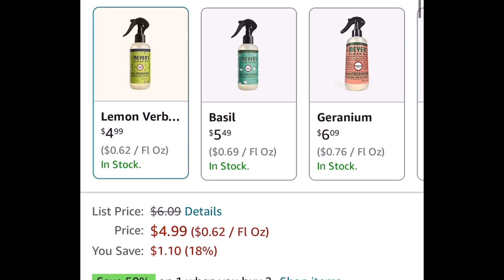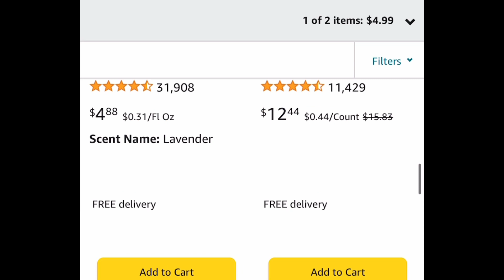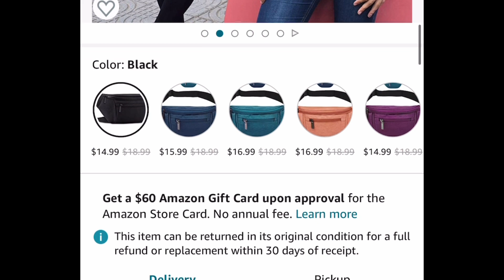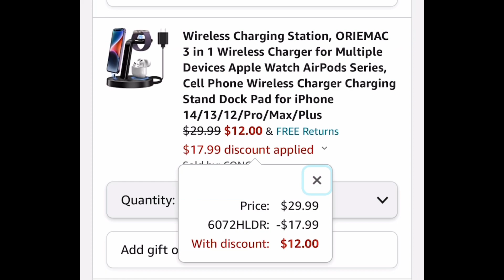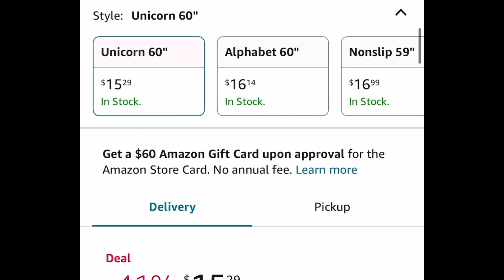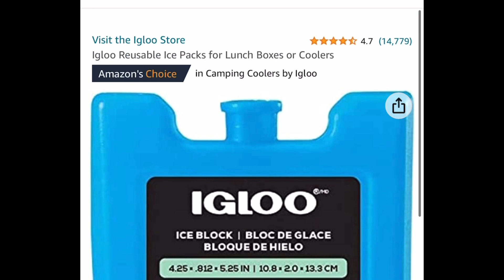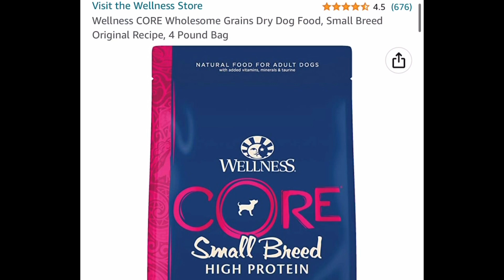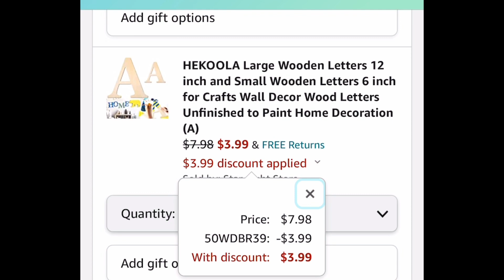Amazon daily deals with promo codes April 21, 2023 💗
Product links:

Amaz0N

49.99
Hammock with Stand

6.99
2 pack- 9.1 inches Lazy Susan Organizer for Cabinet

Get 2 for 7.48 (was 12.18)
Mrs. Meyer's Room and Air Freshener Spray, 8 fl Oz
Dish soap

Price drop🚨
2.83 (was 3.79)
Dawn Platinum Dishwashing Foam, 10.1 Ounce

Price drop🚨
6.81 (was 10.99)
M&M's, Twix & Snickers Variety Candy Bulk Pack, 55 Pieces

Price drop🚨
As low as 5.59
Water Bottle Carriers with Strap

7.49 (was 14.99) with clipped coupon and: 203WBABA
Fanny Pack

16.49 with clipped coupon and : 40NTFGNF
Crossbody bag

11.99 with clipped coupon and : 401A8BIB
Crochet style coverup

10.99 (was 21.99) with clipped coupon and: 40XENGG4
Short Sleeve Tops

10.99
Eyelash curler

Price drop🚨
6.52 (was 11.96)
Speed Stick Deodorant

11.89 (was 16.99) with: 30PWEO9Y
“My Favorite People Call Me Grandma” T-Shirt

12.00 (was 29.99) with: 6072HLDR
Apple Devices Wireless Charging Station

Perfect for the outdoors 🏕️
17.99 (was 35.99) with: JLBLT4H8
Rechargeable Fan

Price drop🚨 + code
9.94 (was 18.99) with: CF3T97VU
USB Outlet Extender Surge Protector

Price drop🚨
33.45 (was 44.99)
Pampers Baby Dry Diapers

Price drop🚨
20.25
Dr. Brown's Baby Bottles 4-Pack

Price drop🚨
15.29 (was 25.99)
60” inch Splash Pad

Price drop🚨
5.19 (was 8.99)
Arctic Thermal Paste

4.99 (was 11.99) with: 50NWV4YO
Realth Disc Magnets

24.99 (was 49.99) with: NFTJMJ98
Wall Mount 3 Tier Power Tool Organizer

Price drop🚨
$0.98 (was $1.65)
Igloo Reusable Ice Packs

Price drop🚨+ coupon + code 🤩
11.55 (was 35.99) with clipped coupon and: POOA4S43
Porcelain Bowls with Handles

10.93 (was 15.62) with: 30FKDSPG
3 Pack Food Storage Containers

11.99
Baseball tote

16.49 (was 29.99) with: 45PBCJHE
Kids Golf Clubs Set

Price drop🚨+ coupon
As low as 7.39 (was 21.99) with clipped coupon
Wellness CORE Wholesome

Price drop🚨
4.99 (was 7.99)
ARM & HAMMER Easy-Tie Waste Bags, Blue, 75 Count

18.99 (was 37.99) with: 50VMLIXQ
88 Colors Alcohol Markers

Save 50%
As low as 3.99 (was 7.98) with: 50WDBR39
2 Pack Wooden Letter Sets

This deal is INSANE 😯
12.99 (was 35.99) with clipped coupon and: 50TWBT24
Acrylic Pouring Paint (60ml/2oz Bottles) 42 Colors

Price drop🚨
4.77 (was 18.85)
5.75"D x 6.75"W x 8.5"H Wood Surface Crafting Birdhouse, Gazebo